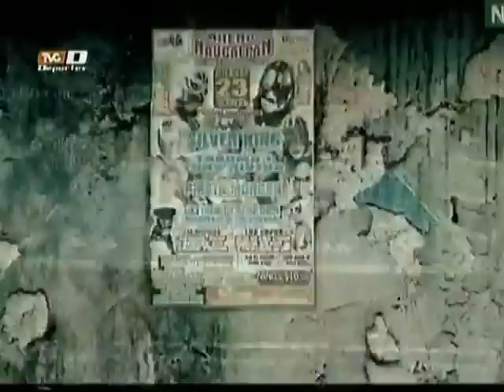IWRG - 04.12.2011 p.2